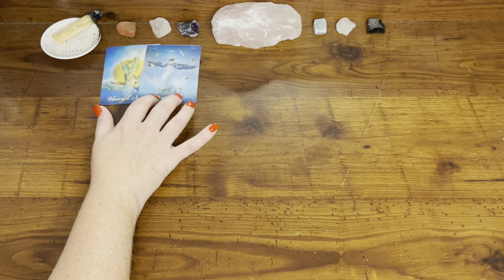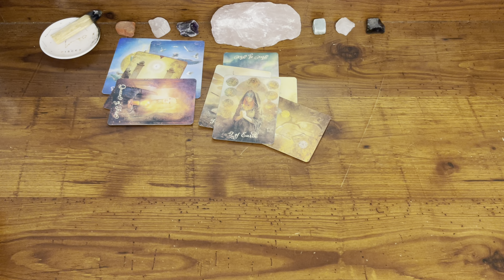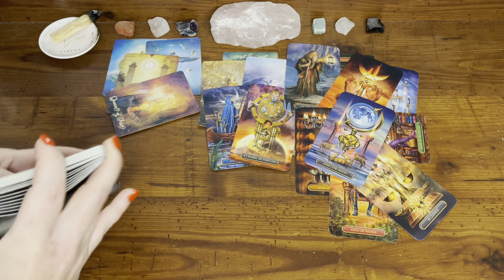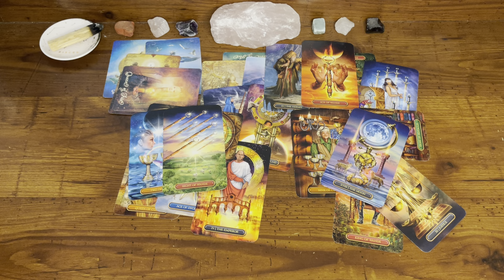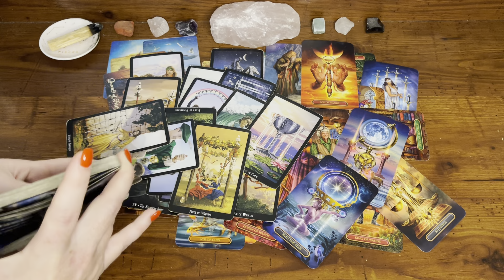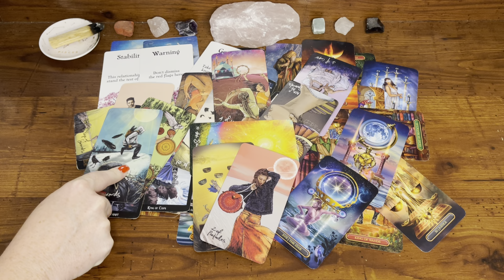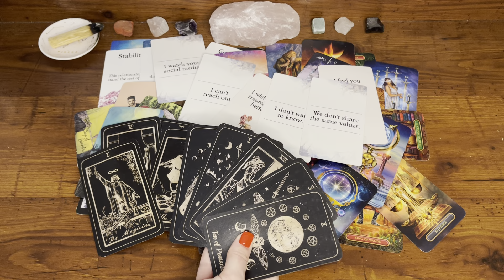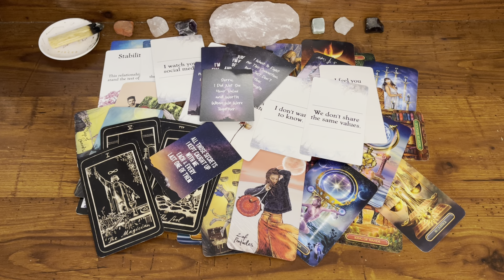Pisces 💗 Thinking out of sight out of mind was going to help them move on…. It didn’t. 🫣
TRY KEEN! You can get your first 10 minutes for ONLY $1.99 by using the link listed below for you!!

Master Manifestor:

🔮 PERSONAL READINGS 🔮
They are OPEN! Spots are limited.
This is the ONLY WAY TO BOOK WITH ME!

Beware of scammers: I will NEVER ask anything from you!!

💥TAROT CARDS💥
💥LOVE ORACLES💥
💥ORACLE DECKS💥
2nd Edition - Messages from the Divine Oracle Deck (*Etsy*)